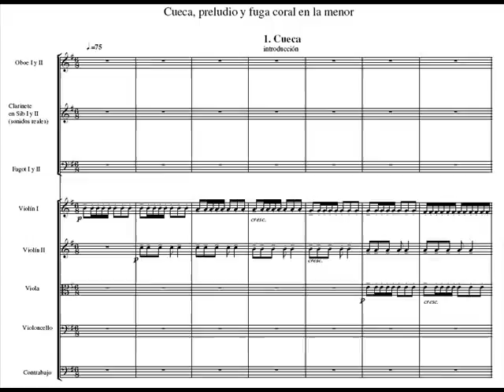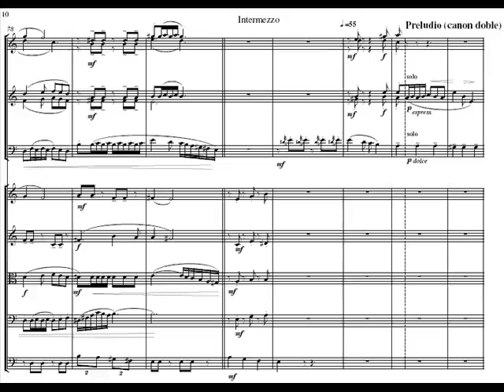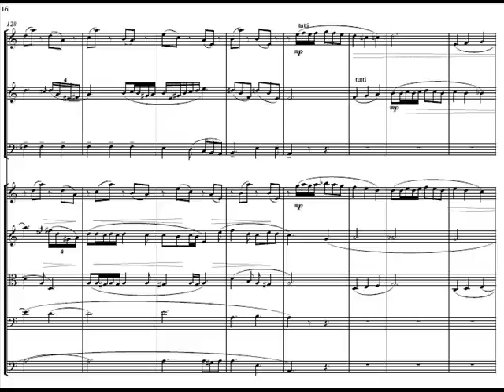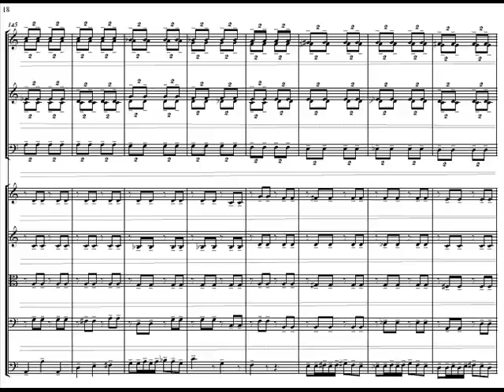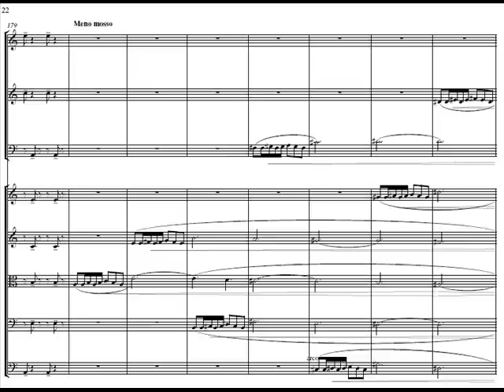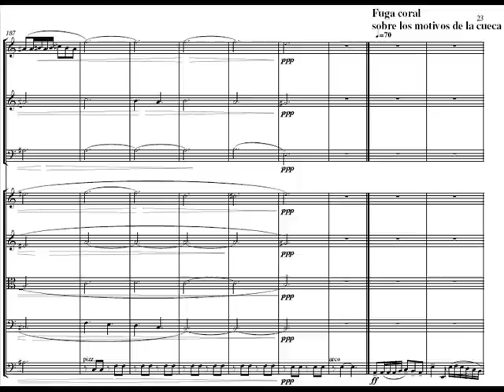Cueca, canon & fuga (I)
First part of my Cueca, canon & fuga.
Primera parte de mi Cueca, canon y fuga.